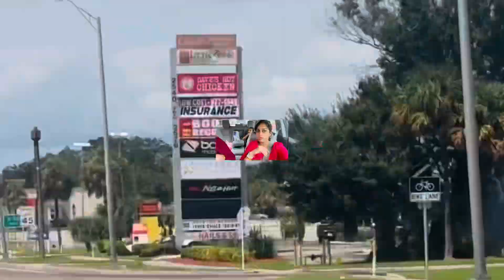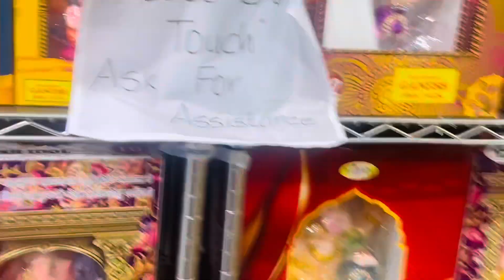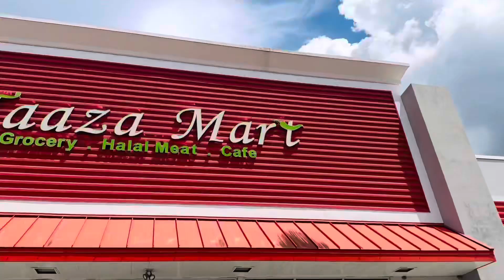Finally bappa America🇺🇸 mai mil hi gaye🙏🏻 Ganpati bappa moriya🙏🏻🇮🇳